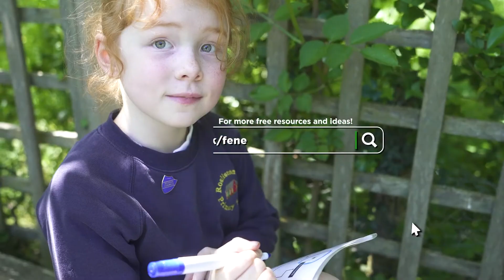Forest Education Network (England) Design and Technology in the Forest